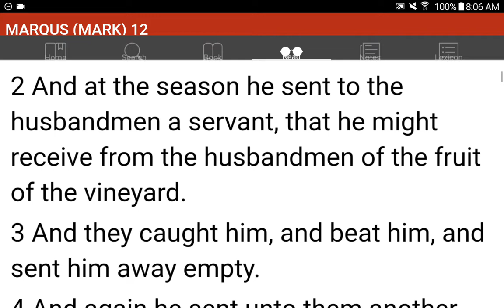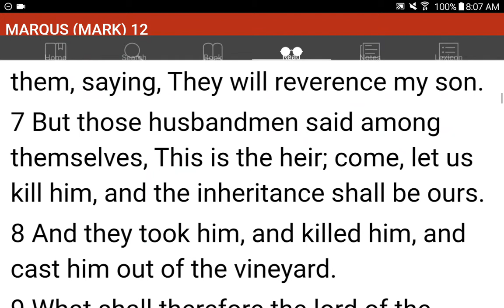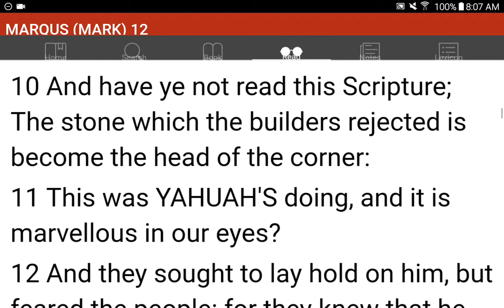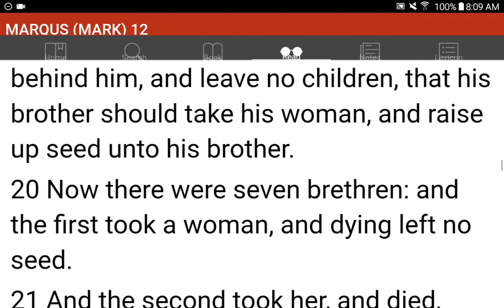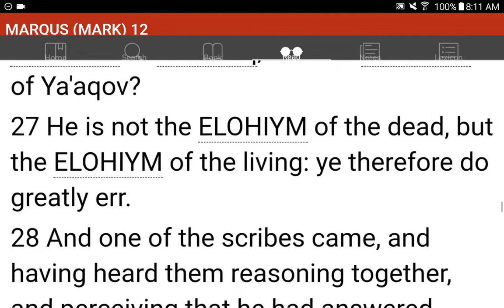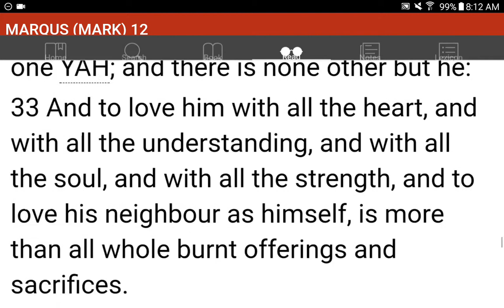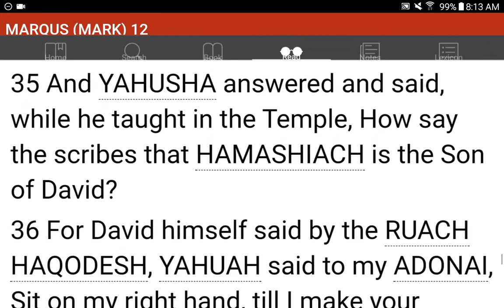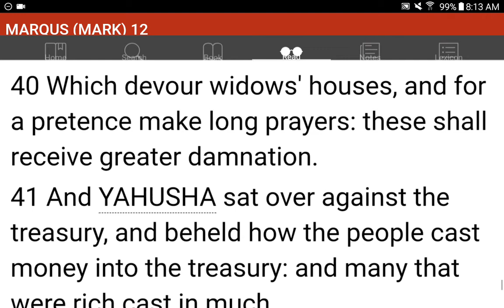💜h?™ "What's the MOST HELPFUL & SIMPLEST WAY that WORKS?"™ GIVE 1P/Month NOW! GCash